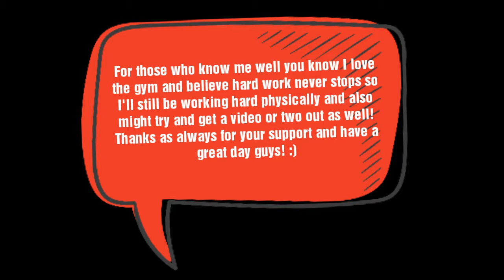Channel Update: Holiday Announcement & Thanks For Support!